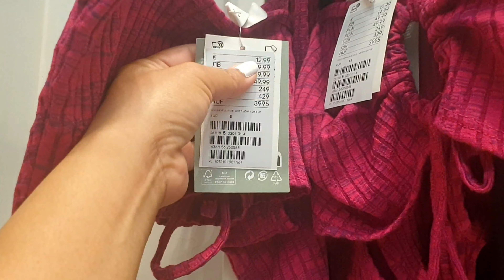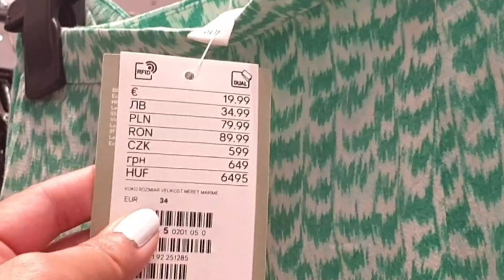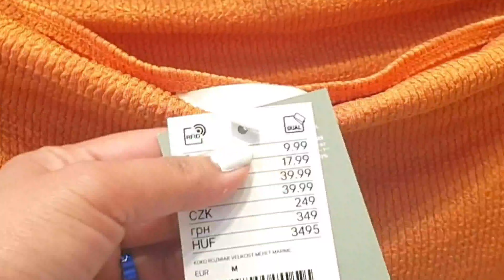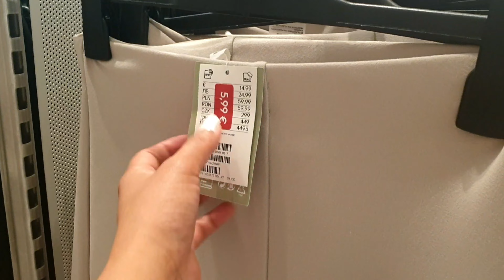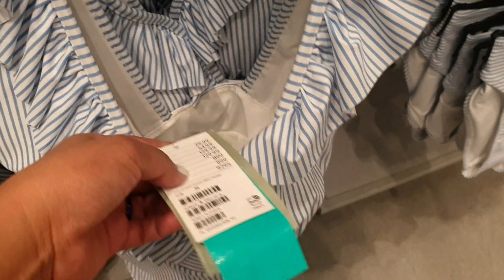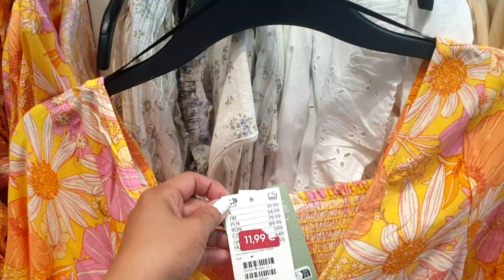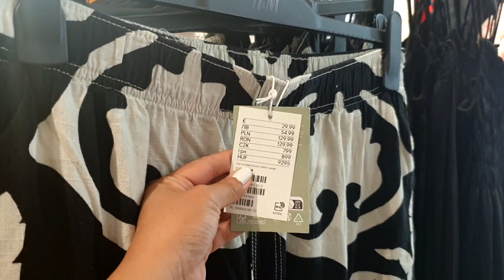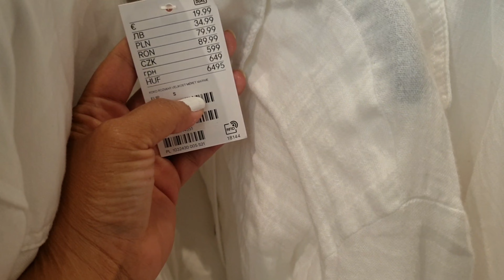H&M WOMEN'S NEW SUMMER COLLECTION JULY 2022‼️